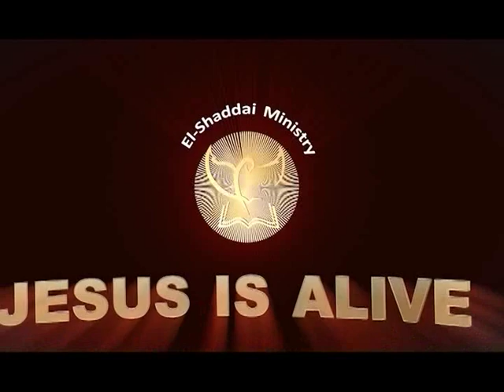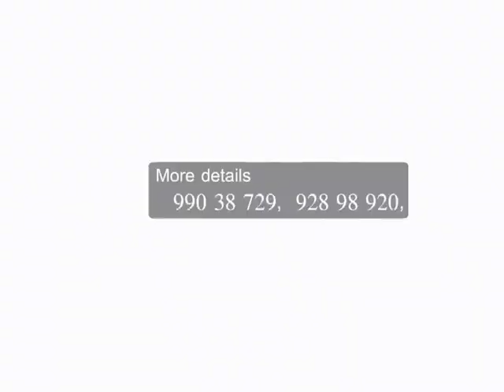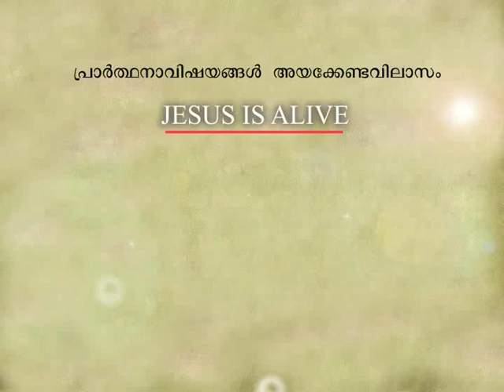Pr. Tinu George – Jesus is Alive Episode-11